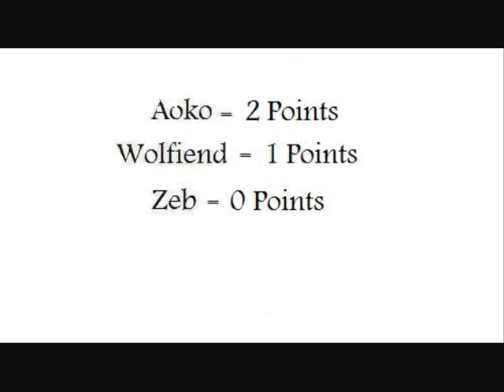Mugen Legion Weapons Tag Tournament Semi Finals Surprise 2 on 2 Aoko v I NO & Lei Lei